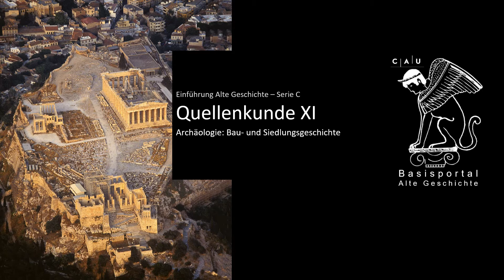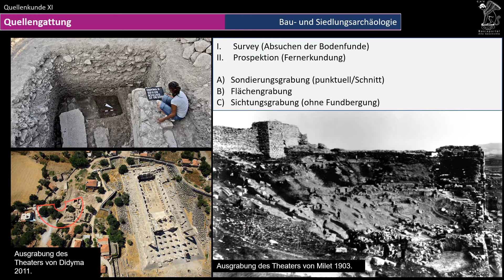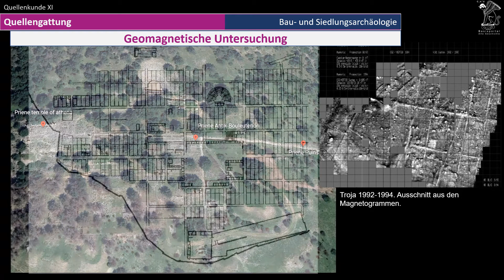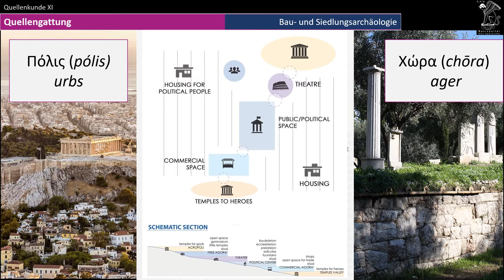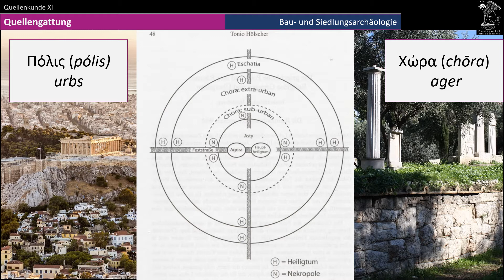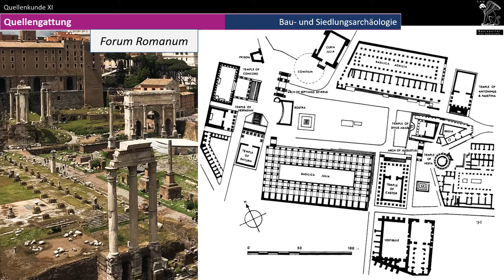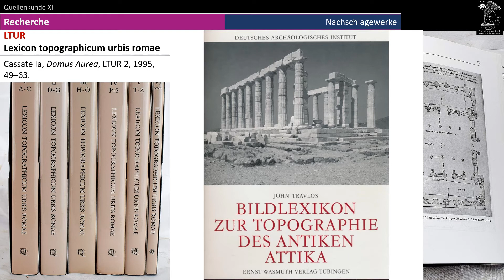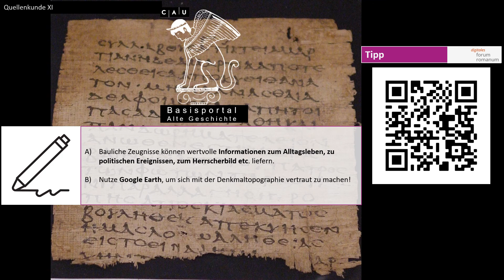Basisportal Serie C 11 Archäologie (Bau- und Siedlungsgeschichte)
In diesem Video geht des um die Klassische Archäologie, im Speziellen um die Bau- und Siedlungsgeschichte und die Methoden und Probleme der Feldarchäologie.

CAU Kiel
Abt. Alte Geschichte
Dr. Hendrik A. Wagner